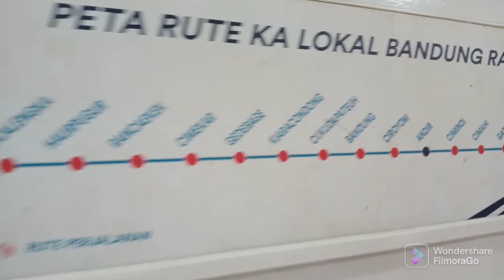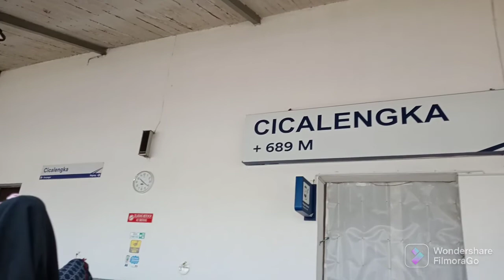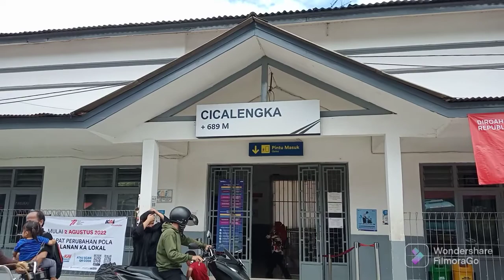Review Stasiun Cicalengka